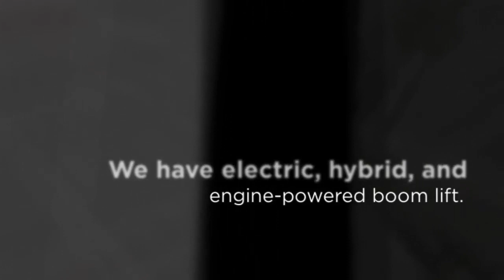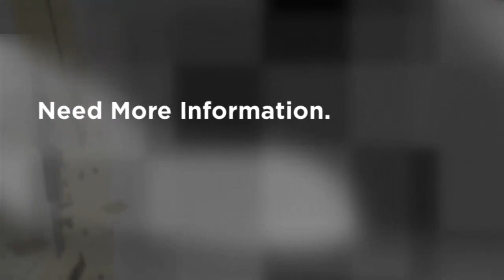Boom Lift Rental San Bernardino | westcoastequipment.us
Get a quote now for boom lift rental in San Bernardino

Professionals manufacture and also serve high-grade boom lifts for service as well as for the purchase of a wide range of applications as well as budgets, with all numerous characteristics you should maintain your task moving together. All boom lift rental in San Bernardino is used for either brief or long term employ approximately one hour of the duration as well as occur with the unceasing guarantee that our high-grade kinds of equipment and solution competence which offers you the uptime you are in search of.

Address    : 958 El Sobrante Road, Corona, CA 92879, USA